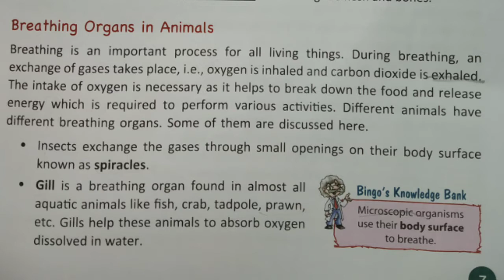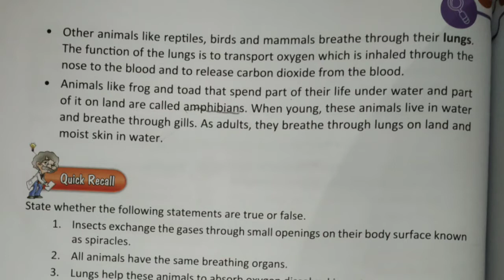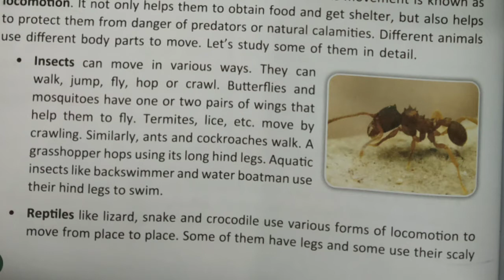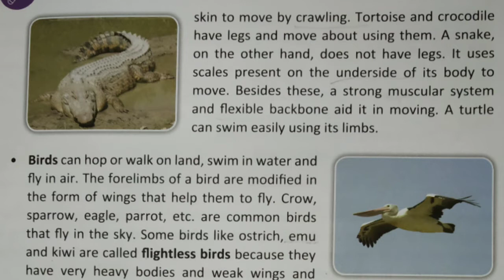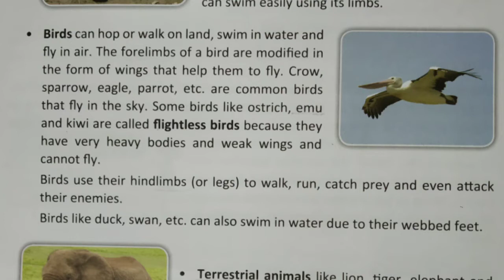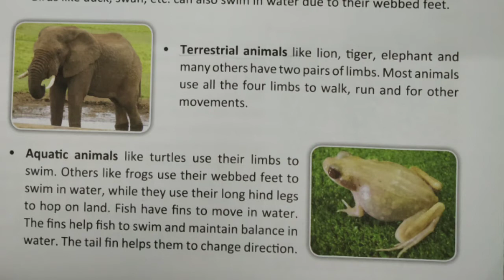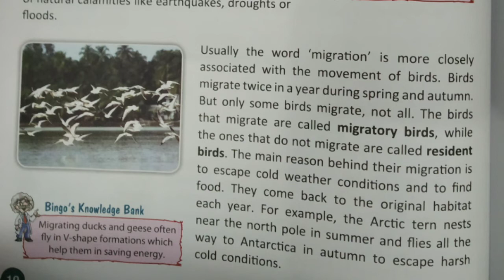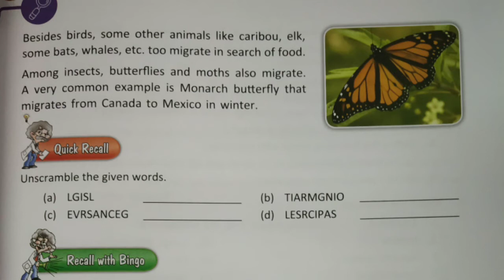The World of Animals Lesson 1 Part 2 Class 5 SCIENCE | Start Up Science | Full Explanation in Hindi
PART - 2 Lesson 1  Class 5 SCIENCE | Start Up Science | Full Explanation in Hindi
PART - 2 Chapter 1 Class V SCIENCE | Start Up Science | Full Explanation in Hindi

Lesson 1 (PART-2) of the Science book
Start Up Science
for Class V
published by  Viva Education

Thanks
Smita Classes